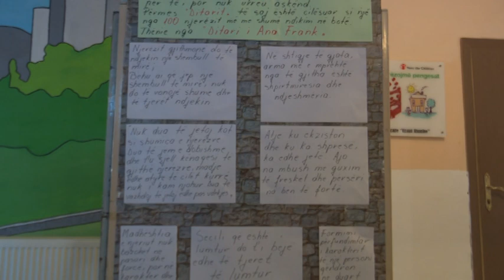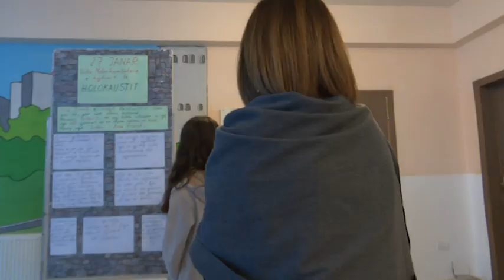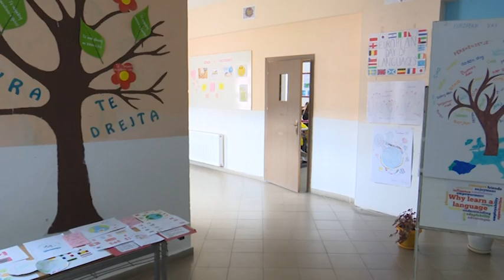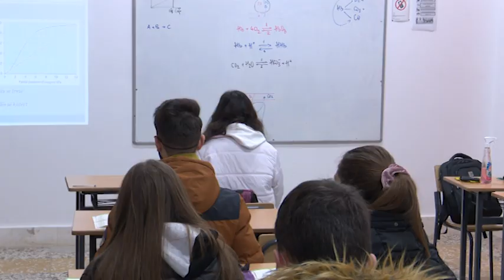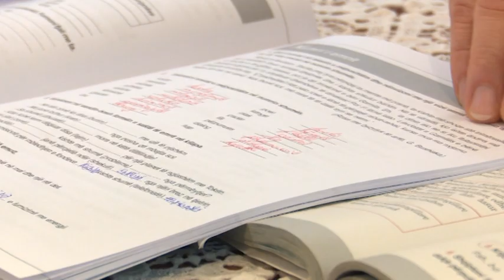SFIDA RINORE 05 01 2023